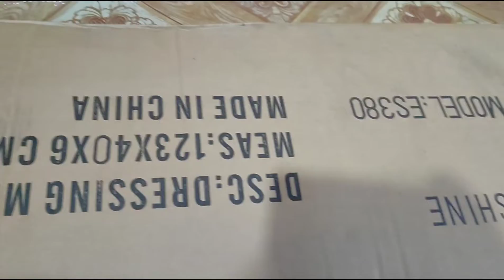UNBOXING + INSTALLATION OF MY MIRROR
Hello everyone so excited po ako mag unboxing kahit Gabi na at ako lang mag Isa dahil tulog na silang lahat. Ang hirap mag install Kasi need  two hands to move pero nagawa ko Naman. So I'm happy dahil ma view ko na yong whole body ko haha. Hope you watch this guys.